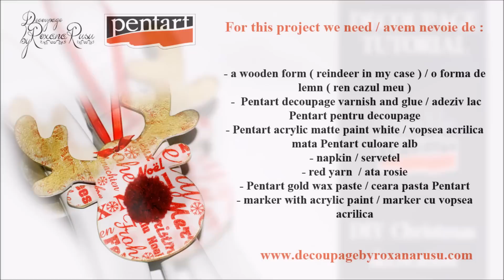How to decoupage on wood - diy christmas decorations decoupage tutorial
I will show you in this video a simple way to make your own christmas decorations or even use them as gifts for your loved ones  .
I used in this video the Pentart products .

You will find here how to make shabby chic , shabby chic decorating ideas , diy shabby chic projects and decorations , decocraft ideas , art&hobby projects , recycling ideas , glass recycling , diy jar ideas .